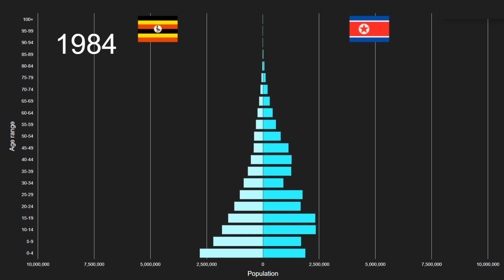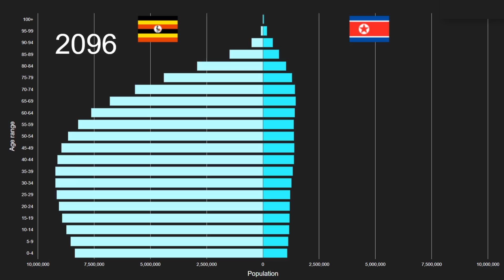Uganda vs Dem People's Republic of Korea Population Pyramid 1950 to 2100